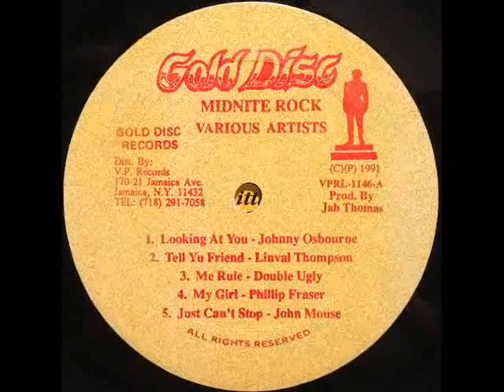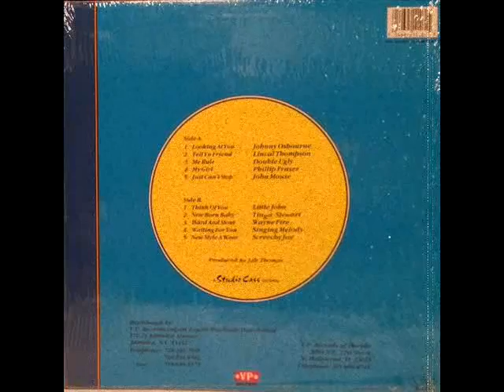Double Ugly - Me Rule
album: VA - Midnite Rock (1991)
riddim Midnight Rock